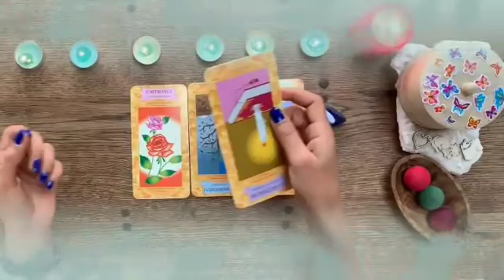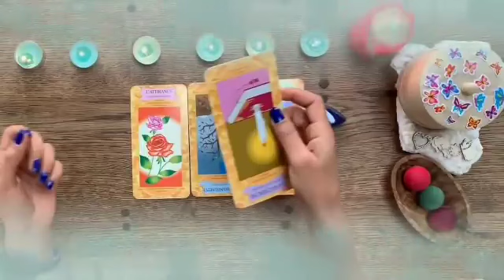توقعات برج الحمل لشهر يناير 2024 // شخص اللي محيرك و تعبك😔هو كمان تعبان بس اللى تعبه هو هذا شيء😱